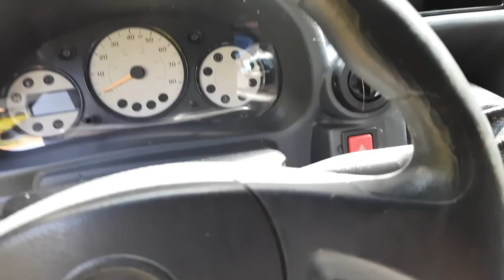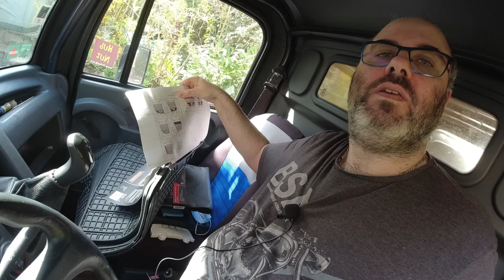3D plastic printing, DJI Osmo adapters & mounts plus new cab flooring | Aixam Mega Multitruck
A bit of a catch up video, as I've not been making many as of late. My French father in law passing away in September last year, then getting COVID over the festivities and into January has put the brakes on getting lots of things done. But now we're heading into Spring I would like that to change.
The next video, which is the final installment about the front dash panel, is currently being shot as I write.